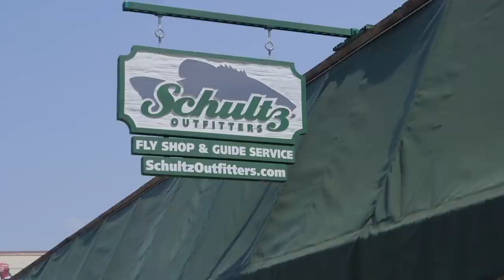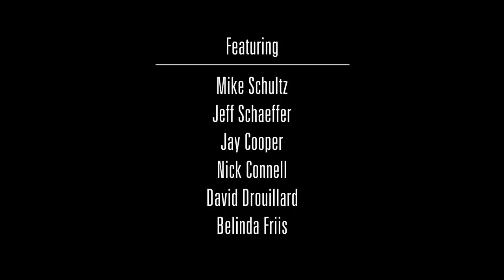Fly Fishing the Huron [Ypsilanti, Michigan]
Fly fishing on the Huron River is becoming increasingly popular. Mike Schultz has served as a catalyst to grow a vibrant community of small mouth bass anglers, through his enthusiasm, educational efforts and successful outfitter shop in Ypsilanti, Michigan. This short documentary is a RiverUp! story presented by the Huron River Watershed Council

Founded in 1965, the Huron River Watershed Council (HRWC) is southeast Michigan’s oldest environmental organization dedicated to river protection. The Huron River Watershed Council works to inspire attitudes, behaviors, and economies to protect, rehabilitate, and sustain the Huron River System.

Produced by 7 Cylinders Studio for HRWC
Director: Donald Harrison
Camera & Editing: David Camlin
Featuring: Mike Schultz, Jeff Schaeffer, Jay Cooper, Nick Connell, David Drouillard, Belinda Friis.